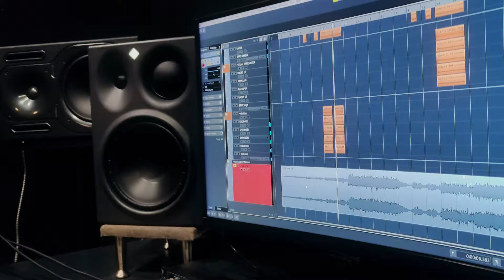Newtierra - Still the Same backstage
Dear visitors!
We are glad to let you know that our new proc will be released on the 29th of December!

Psychiatrists worked on this proc:
• Editor - Yuliya Tyurina